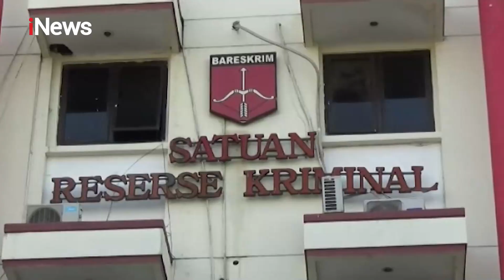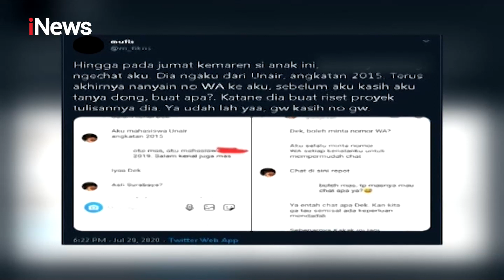Tersangka Fetis Kain Jarik Diperiksa Polisi - iNews Malam 07/08